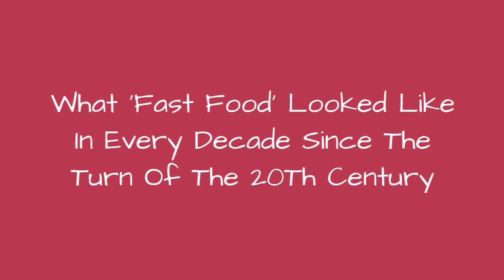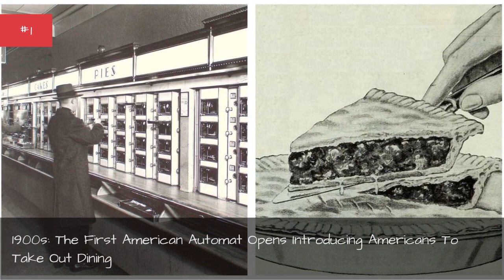What 'Fast Food' Looked Like In Every Decade Since The Turn Of The 20Th Century 🌠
In the 1950s, fast food was all the rage. McDonald's, Burger King, and Taco Bell dished upfood across the country, and fast food restaurants in the 1960s expanded into delivery service. 1970s fast food restaurants served up the first fast food breakfast menus, including the world's first Egg McMuffin.
But what was fast food like in the other decades since 1900? Early 20th century fast food seemsalmost unrecognizable today. In Manhattan, hungry tourists and workers could pop into a store to buy meatloaf and mashed potatoes from a giant vending machine. In the 1940s, In-N-Out created the first modern drive-thru. And in the 1990s, fast food restaurants pioneered value menus to attract more customers.
Even since the 1990s, fast food restaurants have changed their look and menus. But how else has fast food changed since 1900?
Photo: Wikimedia Commons/Wikimedia Commons/Flickr
0:00 - Intro
0:00:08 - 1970s: Breakfast Items Were Introduced To Fast Food Menus
0:00:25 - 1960s: Fast Pizza Takes Over The Quick Dining Market
0:01:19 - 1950s: Dunkin' Donuts, Baskin-Robbins, And Taco Bell Are Founded
0:01:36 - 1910s: A&W Sold Handmade Root Beer From A Cart At A Parade
0:01:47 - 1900s: The First American Automat Opens Introducing Americans To Take-Out Dining